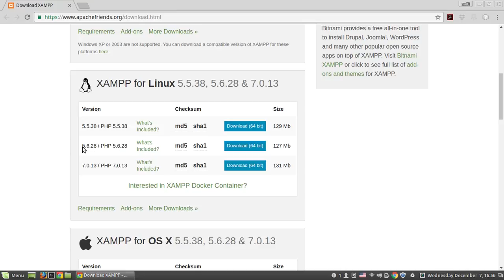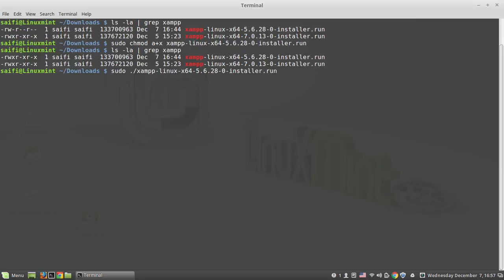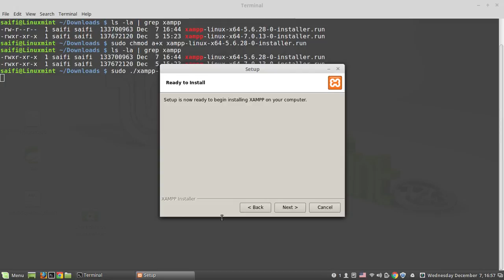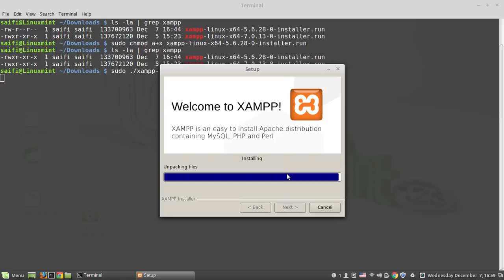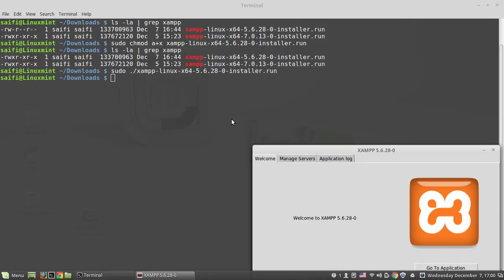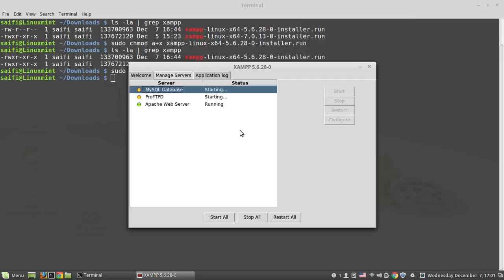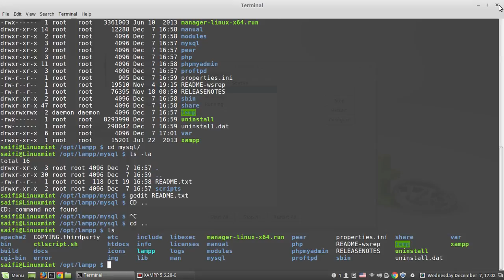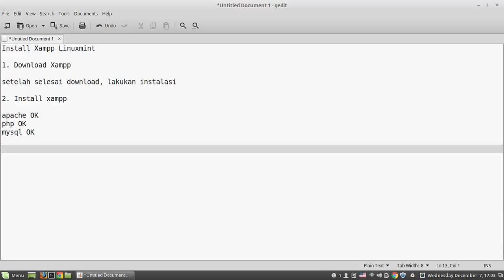saifiahmada install xampp linuxmint